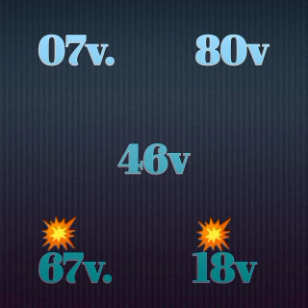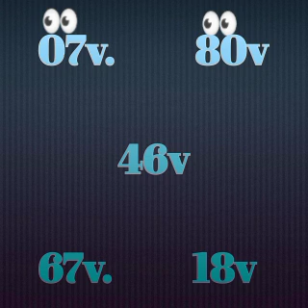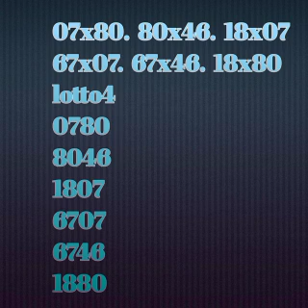Men boul ki trè pisan pou soti jodia kise 07 fevriye 2021 an 🔥🔥🔥🔥